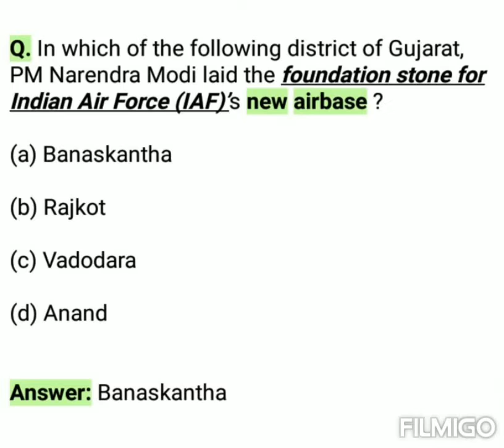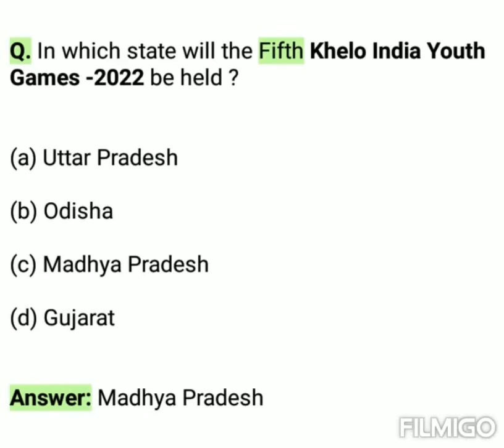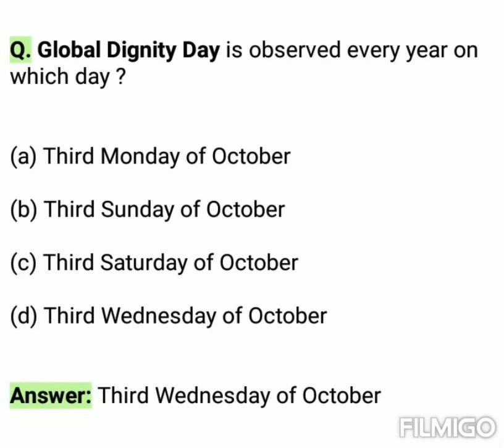21 October Current Affairs 2022 | Daily Current Affairs October 2022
21 October Current Affairs 2022 | Daily Current Affairs October 2022

Adda247 Current Affairs Quiz 2022
Current affairs 2022 question and answers
Current affairs 2020 to PDF
Current affairs 2022 today
Current affairs 2012 for kids
Banking current affairs 2022 PDF
UPSC current affairs 2022
Which site is best for current affairs?
October 2022 current affairs pdf